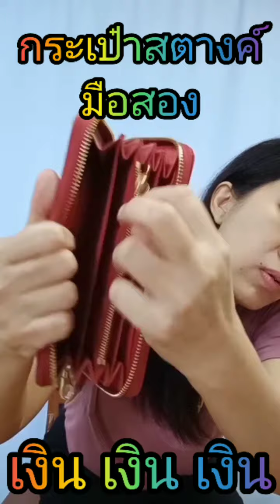กระเป๋าสตางค์มือสอง ฮวงจุ้ยกระเป๋าสตางค์กระเป๋าสตางค์ศาสตร์ตัวเลข หนังแท้เสริมดวงการเงิน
-สีกระเป๋าสตางค์ตามศาสตร์
     ญี่ปุ่นและศาสตร์ฮวงจุ้ย
  - ใบยาวสายคล้องถอดเก็บได้ พร้อมจี้ดึงดูดเงิน
  - พิเศษด้วยเหรียญนำโชค

ใบยาว ใบละ 1,965 บาท
ใบสั้น  ใบละ  1,565 บาท

รับคลิปพิเศษเปิดกระเป๋าสตางค์เรียกเงิน  รับโชคลาภตามศาสตร์ญี่ปุ่น

ส่งฟรี EMS ทั่วประเทศ
Facebook กระเป๋าสตางค์ศาสตร์ตัวเลข หนังแท้เสริมดวงการเงิน